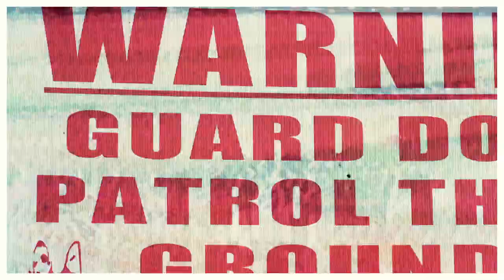A Collage of Urban Echoes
A collage is "a piece of art made by sticking various different materials such as photographs".   Not sure of the collage that Necros was thinking of but I grabbed a set of videos about urban life and sports.  Perhaps they are things captured on a phone and put together like there is some meaning beyond the life of the one who captured them.